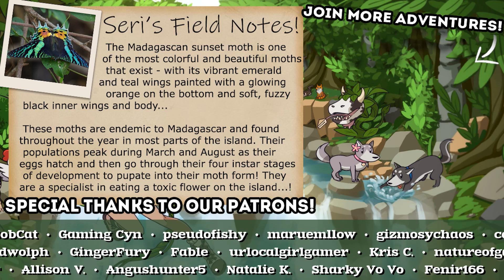Devouring Our Plums of PROPHECY!! 🦉 DotAGE • Uphill • #2